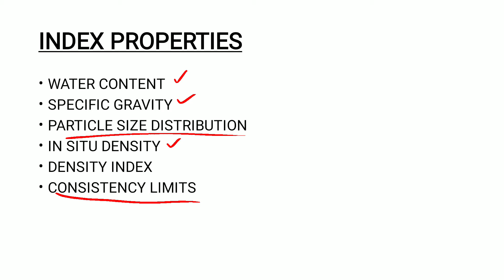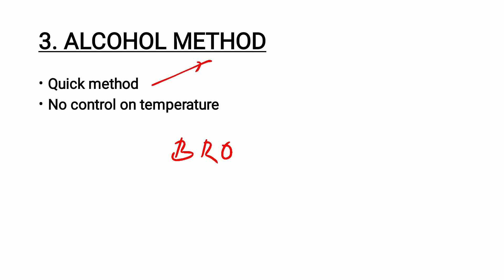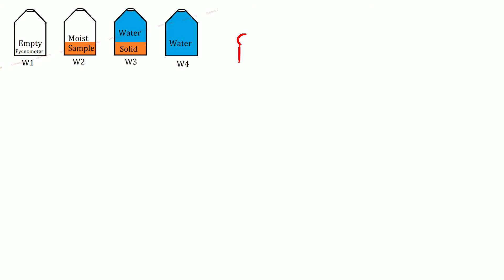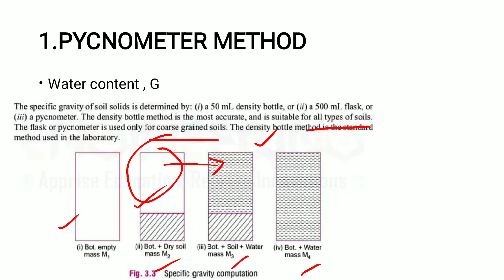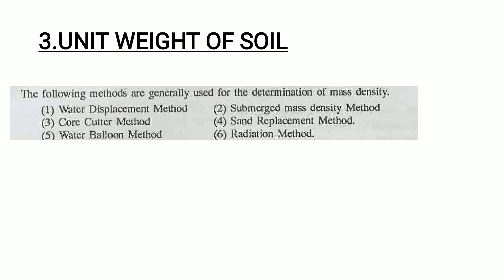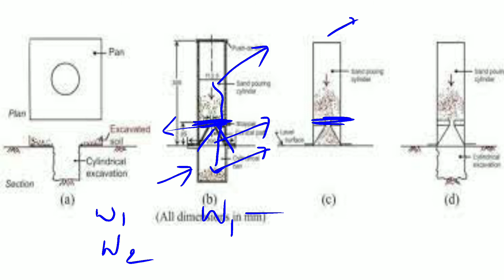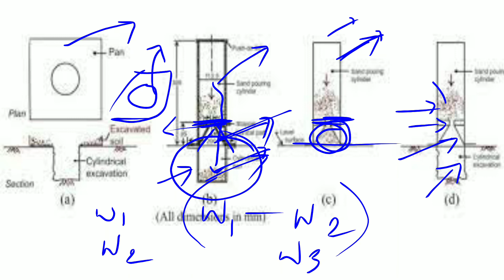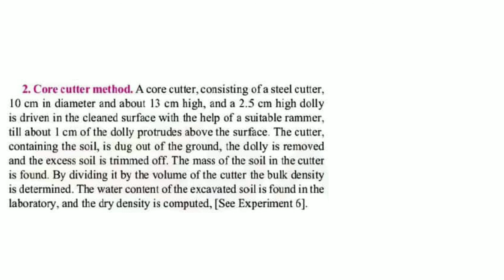GEOTECHNICAL ENGINEERING part 5 - Determination of index properties